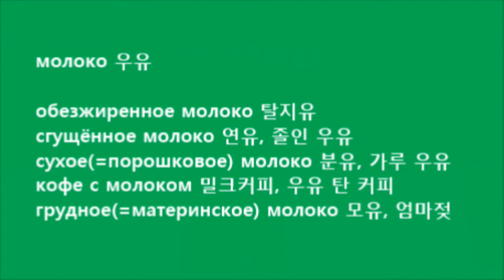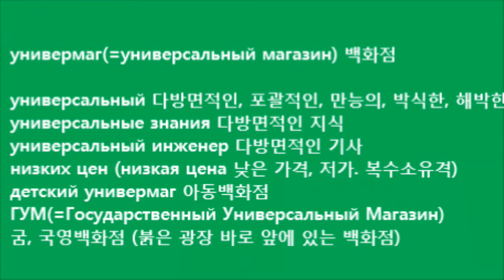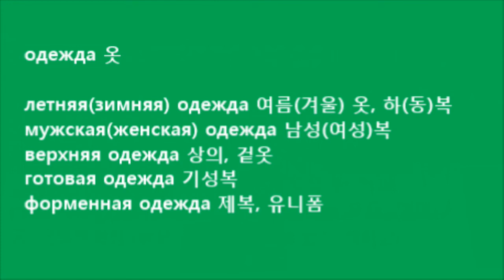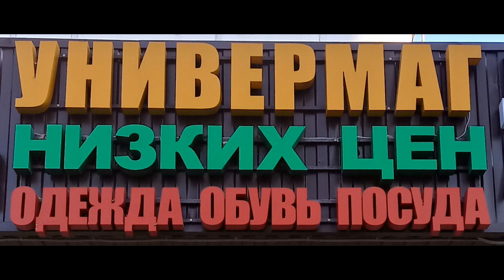간판으로 익히는 실용 러시아어 단어 008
молоко, универмаг, одежда, обувь, посуда 등 단어와 관련 어휘 설명